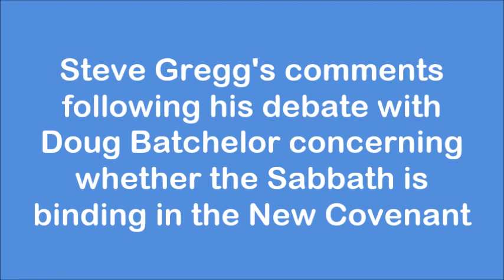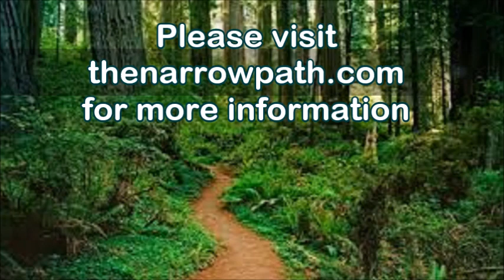Sabbath Debate Follow-up Meeting (part one)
On March 30th, 2018, Bible-teacher Steve Gregg and Seventh-Day Adventist pastor, Doug Batchelor, held a friendly debate about whether Sabbath is binding in the New Covenant.  The next day, Steve Gregg held a meeting to cover points that were not discussed in the debate, and to answer questions.  This video is part one of that follow-up meeting.

Just so you know, Steve Gregg does not operate this YouTube channel.  If you would like to make a comment directly to him, please go to his website, thenarrowpath.com. There you will find how to contact him.